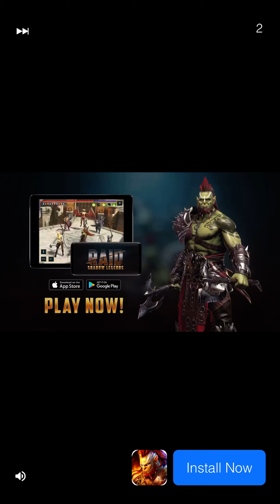Ben 10 Aliens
Too lazy to make a Description